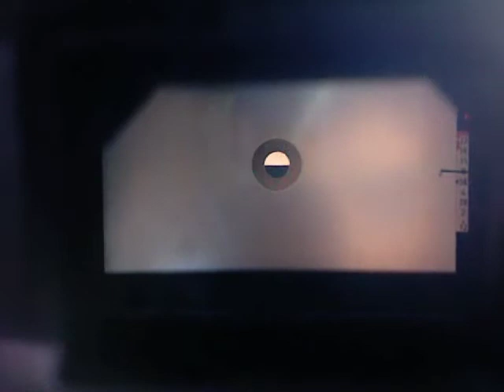Lesson 6 - Exposure meter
How to use the exposure meter in a Canon AE-1